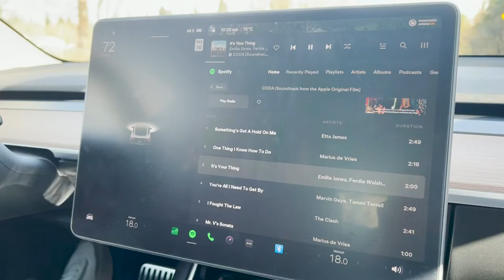Day in the life of mom and baby in Canada vlog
Join me for another day in a life :)